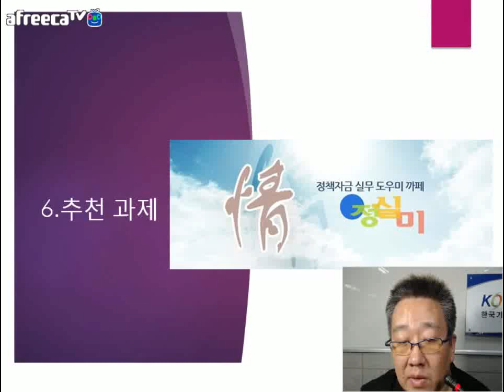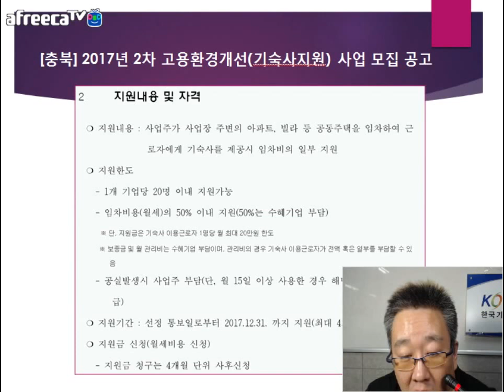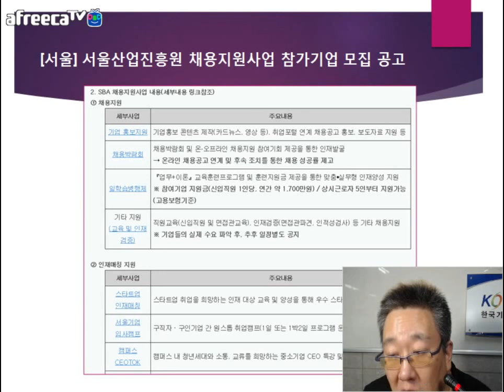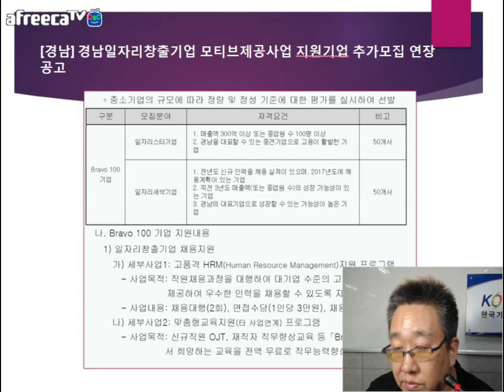[KOTERA TV] BJ뭉치의 추천과제 (170808)